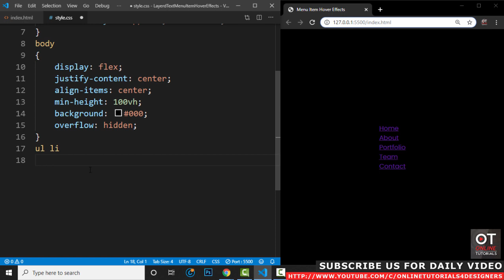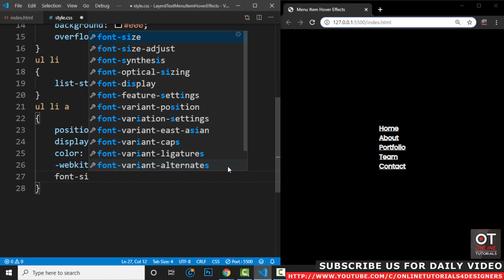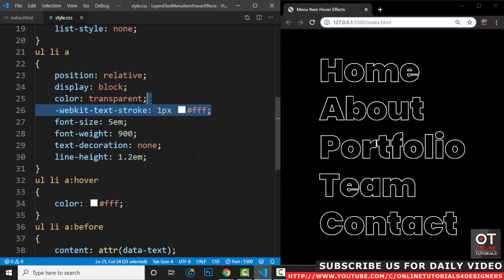CSS3 Creative Menu Item Hover Effects | Layered Text Effects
Please LIKE our Facebook page for daily updates...